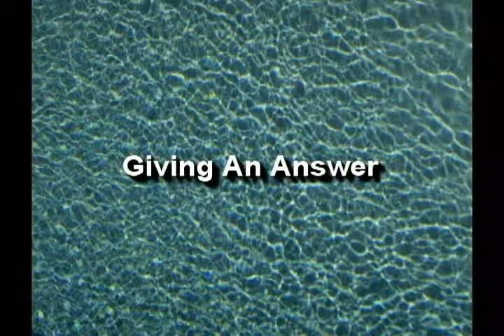How to Develop Good Philosophy in the Church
In this episode of Giving An Answer, H.C. Felder interviews Prof. Jason Reed regarding the proper use of philosophy in the Church and why Christians should embrace philosophy.